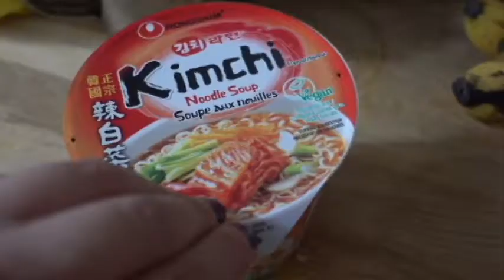Trying Kimchi Noodle Soup (First Time)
This is for those of you who would like to know what it's like before making your decision to buy it. (Spoiler: It's absolutely delicious!)